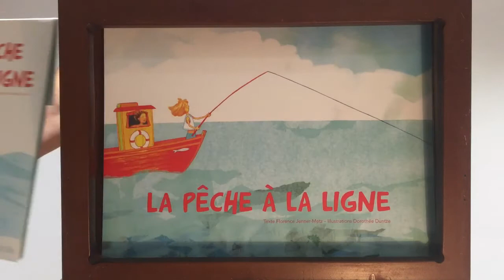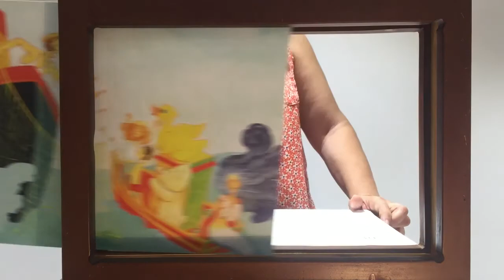KAMISHIBAI - la pêche à la ligne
Kamishibaï - La pêche à la ligne

Roussette et son ami partent à l'aventure sur leur bateau, mais que vont-ils bien ramener de leur incroyable pêche?